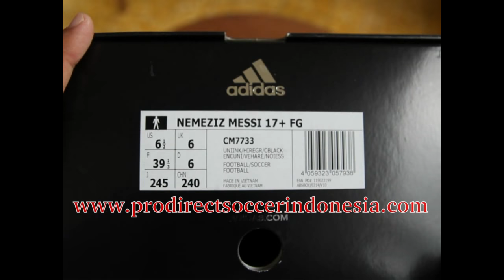Sepatu Bola Adidas Nemeziz Messi 17+ FG Unity Ink CM7733 Original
Kaskus : prodirectsoccer
Tokopedia : sepatufutsalpro
Bukalapak : sepatufutsale
Line : sepatufutsale

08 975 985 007 / Whatsapp rede
BBM D41C7016